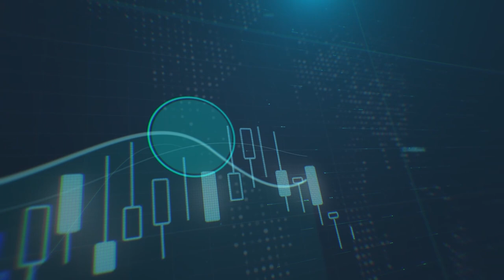ارتفاعات هائلة للدولار مع توقعات رفع الفائدة 125 نقطة أساس على مدى شهرين